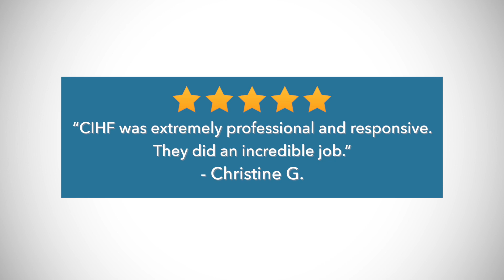✨Raleigh hardwood flooring store✅affordable flooring prices & quality flooring installation 🚗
Looking for the best Raleigh hardwood flooring store?  Welcome to Carolina In Home Flooring, the in-home shopping experts since 2010

Your home flooring project deserves the best and our company is known for being the best Raleigh hardwood flooring store, so you can have peace of mind that your next flooring project will be hassle free.  Whether you’re looking for affordable flooring prices, quality flooring installation, or the convenience of our mobile showroom, we’re here to help.  Shop from the comfort of your home as our mobile flooring showroom visits your home with a wide selection of floorings including:

- waterproof flooring
- luxury vinyl flooring
- LVP
- LVT
- carpet flooring
- hardwood flooring
- laminate flooring

You may be asking yourself: “What makes us different from other flooring companies in Raleigh?” We believe we are the best Raleigh hardwood flooring store because of our shop at home offer, our professionally trained sales representatives who are knowledgeable and courteous, our affordable flooring prices, quality flooring installation, and our convenient mobile showroom and easy in-home shopping experience.  But don’t take our word for it.  Read some of the many 5 star customer’s Google reviews

Carolina In Home Flooring is proud to be an owner-operated company, offering exclusive installers with years of professional flooring installation experience who are committed to our personalized service standards. Carolina In Home Flooring also offers same day financing and because of our affordable prices it is no surprise that we’re ranked as the Raleigh hardwood flooring store.

Your next flooring project’s success depends so much on you hiring the best Raleigh hardwood flooring store to insure that you can have peace of mind knowing that you have not only the very best selection of vinyl flooring, carpet and hardwood flooring but also the best flooring prices and the best customer service any Raleigh hardwood flooring store can provide.

So why so much emphasis on prices, selection and customer services?  Because our affordable flooring prices, quality flooring installation, and our convenient mobile showroom and easy in-home shopping experience makes us unique and the top choice for Raleigh hardwood flooring store.  We’re the only shop at home experts in the triangle since 2010!

Start your next flooring project now by visiting us at ▶️ and make your next flooring project our next success story.